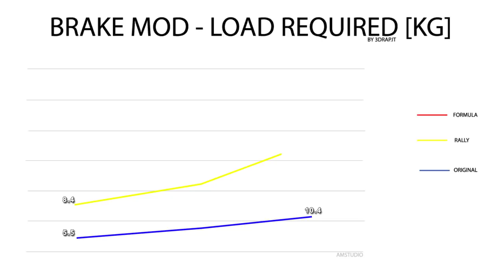MOD TO IMPROVE THE LOGITECH PEDALS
This sim racing mod for the Logitech G29 G920 G27 pedals improves the feel of the brake pedal. There are 2 different types "Rally" or "Formula" both increase the force over the regular brake pedal feel.

(R) Rally being strong =  24kgs of force
(F) Formula being very strong = 28kgs of force
These products are 3d printed rubber.

This mod will have best results if your pedals are attached to a rig.

I have installed the (R) Rally version and found this to be firm and an improvement over the stock pedal.

Also added the throttle and clutch pre-loading mod which adds a little bit more resistance to these pedals.

I can highly recommend getting Load cell pedals like Fanatec ones.
This is what I use now!

Pedal too firm remove the white plastic piece in the bottom of  brake pedal. The 3drap parts can be found at their site

Your comments and questions are all welcome.